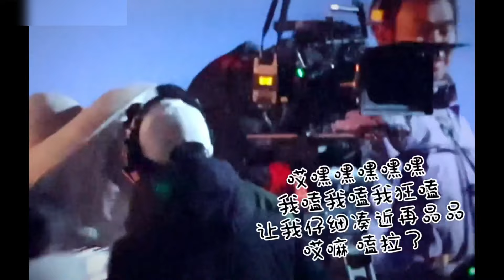吻戏就该这么撩！孟子义李昀锐这个马背接吻是谁教你们的~言情感拉满啊啊！| 孟子义 | 李昀锐 | 九重紫 | 爱豆星日常 | 路透